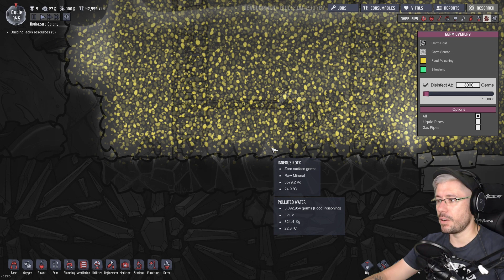MUTAMOS A BASE HEXAGONAL! | OXYGEN NOT INCLUDED T3 #11 | Gameplay español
En este gameplay español de Oxygen Not Included vamos a transformar nuestra base a una forma hexagonal!

Oxygen Not Included es un simulador de colonia espacial. Gestiona tus colonos y ayúdales a excavar, construir y mantener una base subterránea en un asteroide.